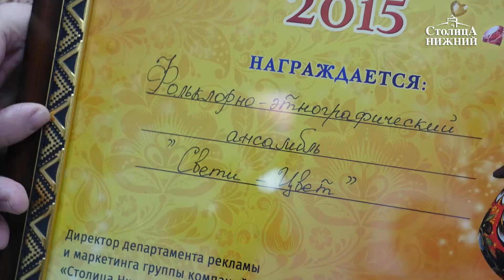Первым лауреатом премии «Перо Жар-Птицы» стал фольклорный этнографический ансамбль «Свети-Цвет»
«Перо Жар-Птицы» — первая в Нижнем Новгороде премия в области культуры, учрежденная группой компаний «Столица Нижний» к открытию ТРЦ «Жар-Птица». Грант в размере 500 000 рублей вручается коллективам на творческое развитие. Одним из почетных гостей открытия стала Надежда Бабкина, которая и возглавила жюри конкурса «Перо Жар-Птицы». Темой первой премии была выбрана народная и фольклорная музыка. Двенадцать лучших народных коллективов Нижегородского края выступили на главной сцене ТРЦ 19 декабря. Первым победителем конкурса и лауреатом культурной премии «Перо Жар-Птицы» стал фольклорный этнографический ансамбль «Свети-Цвет». Коллектив вот уже более 30 лет изучает и собирает материалы по культурному наследию народов Нижегородской области. На фестивале «Свети-Цвет» представил программу на основе исторических песен. Подробности — в сюжете «Столицы Нижний».
Корреспондент: Анастасия Грибова. Видеооператор: Никита Вертлин.